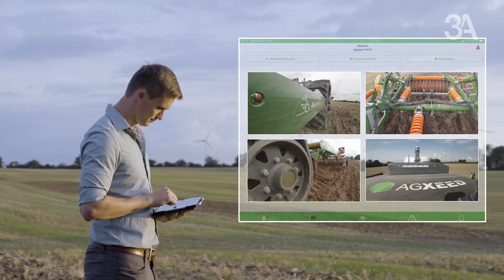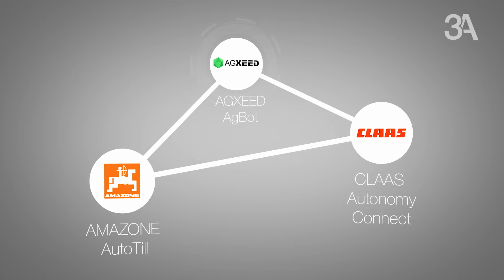3A - Advanced Automation & Autonomy | AgXeed, Claas & Amazone (DE)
3A - Advanced Automation & Autonomy - The open partnership for more efficiency | AgXeed, Claas & Amazone